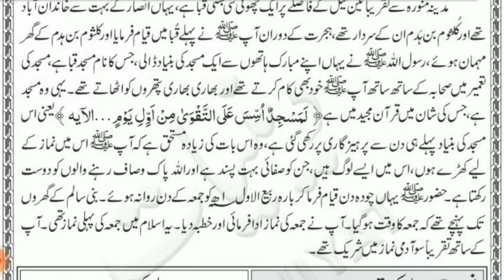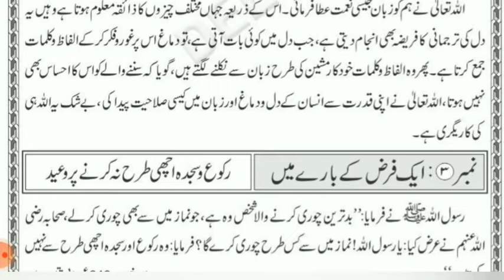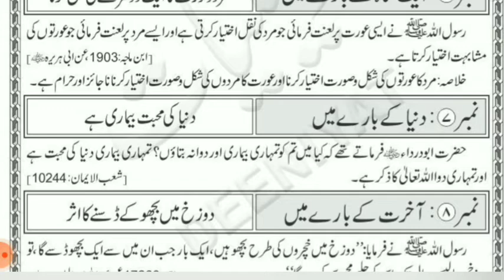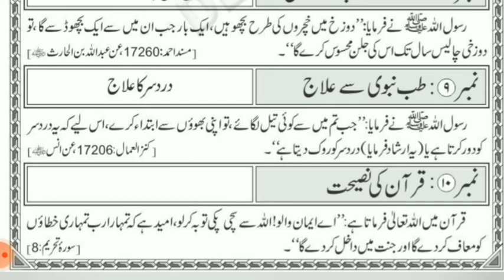Masjide Quba ki Tameer aur pehla Juma ! Sirf 5 minute ka madrasa 29 Rabi us sani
اسلامی تاریخ ! مسجد قبا کی تعمیر  اور پہلا  جمعہ
صرف پانچ منٹ کا مدرسہ 29 ربیع الثانی
islamic history ! construction  of masjid-e-quba